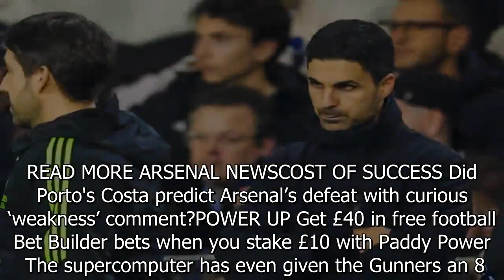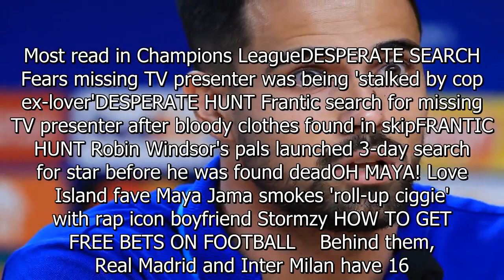Supercomputer reveals Arsenal's chances of winning CL after toothless Porto loss